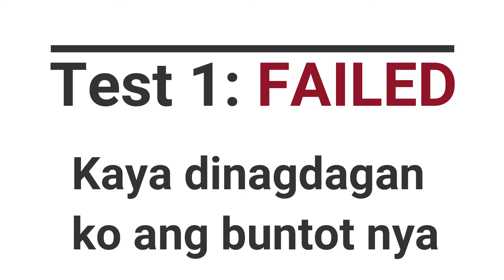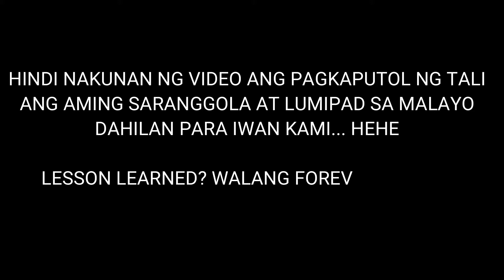ECQ Story | Buhay Probinsya | Lockdown Extended | Covid-19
Ang saranggola ay isang laruan na pinalilipad na karaniwang gawa sa maninipis na patpat na kawayan bilang balangkas at sinapnan ng papel o plastik. Tinatawag din itong bulador o burador.